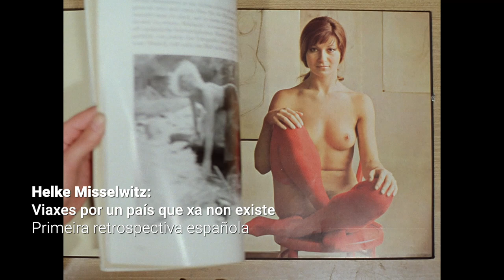HELKE MISSELWITZ RETROSPECTIVE AT PLAY-DOC 2022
Helke Misselwitz:
Journeys Through a Country Which Doesn’t Exist Anymore

First Spanish Retrospective

I Came for History and I Left With a Heart Full of People: On Helke Misselwitz

I’ve always had a special relationship with films made at the time I came into this world, especially those relating to my culture. It’s as if they were carrying a secret I was not supposed to know about. I learn from them about the sounds I might have heard but didn’t understand and the faces I saw but couldn’t read at the time. Those films let me exist once more, not as the person I thought I was, but as a tiny part of bigger movements. They make me realize who I am.

Helke Misselwitz shot some of her most accomplished works around the time I was born. This time coincided with the so-called reunification of the German Democratic Republic and the Federal Republic of Germany: the fall of the Berlin Wall. Documenting the final days of a dying country, films like Sperrmüll, Winter Adé or Wer fürchtet sich vorm schwarzen Mann tell me more about life in East Germany than my West German education had ever told me. Those films document a changing world. They can be described as journeys through a country which doesn’t exist anymore.